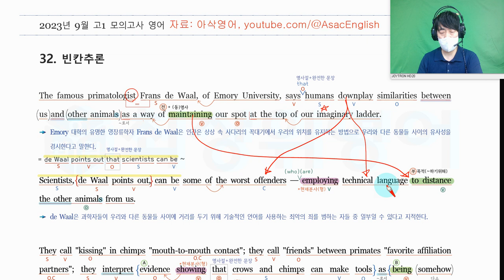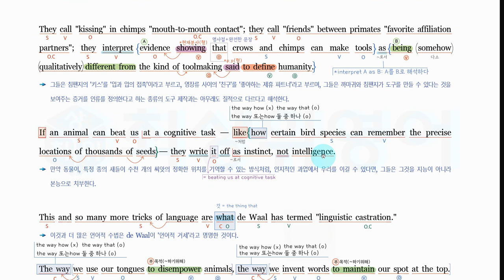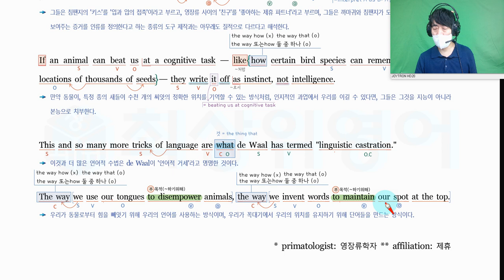고1 23년 9월 모의고사 32번 지문 해설강의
23년 9월 고1 모의고사 변형문제

23년 9월 고1 모의고사 내용설명자료

고2 23년 9월 모의고사 내용설명 자료

고2 23년 9월 모의고사 변형문제 자료